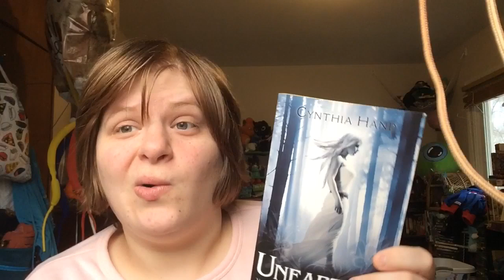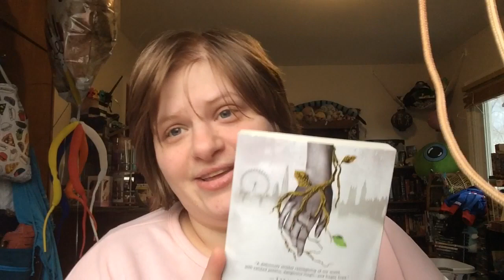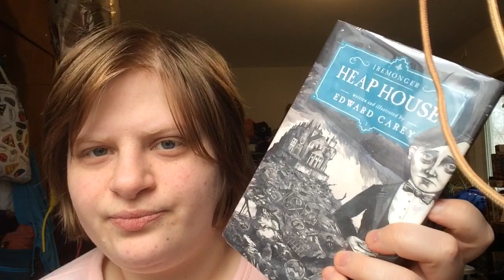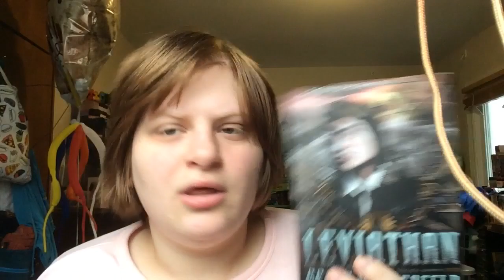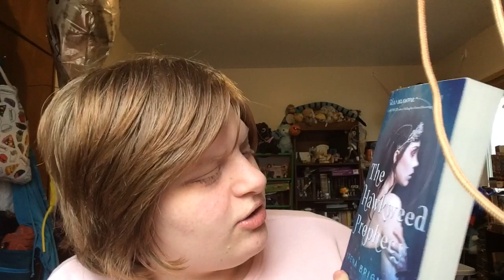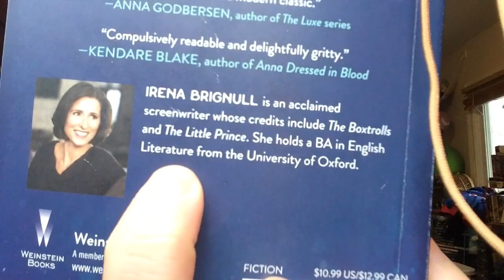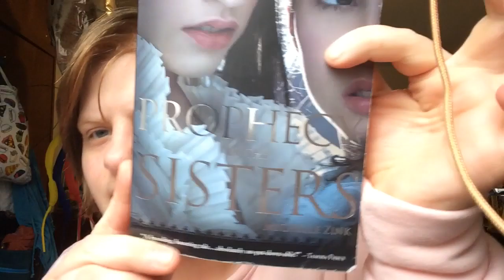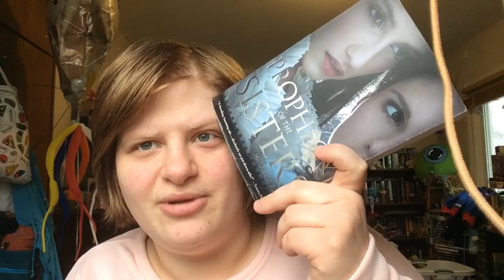Books I read 2020 part 3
the books
Incarceron by Catherine Fisher , September 23
Unearthly by Cynthia Hand , September 29
Gilded Cage by Vic James , October 7
Uglies by Scott Westerfeld , October 11
Pretties by Scott Westerfeld , October 17
Bogus to Bubbly by Scott Westerfeld , October 21
Heap House by Edward Carey , October 30
39 Clues The Maze of Bones by Rick Riordan , November 6
39 Clues One False Note by Gordon Korman , November 8
39 Clues The Sword Thief by Peter Lerangis , November 11
39 Clues Beyond the Grave by Judy Blundell , November 14
Leviathan by Scott Westerfeld , November 19
The Hawkweed Prophecy by Irena Brignull , November 26
Prophecy of the Sisters by Michelle Zink , December 10